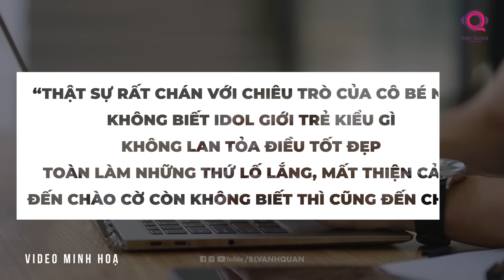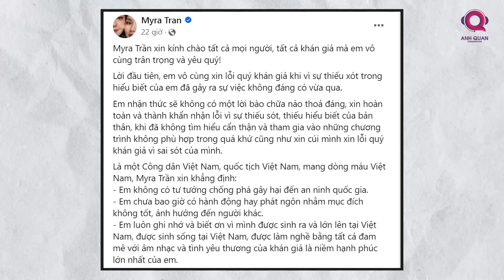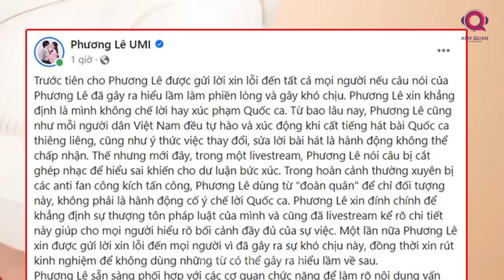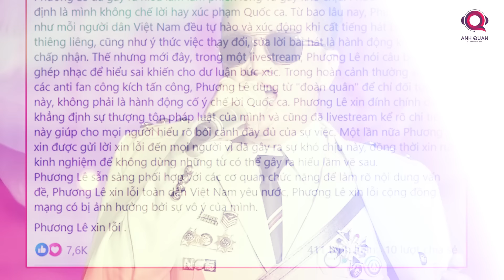KHÁN GIẢ SẼ QUAY LƯNG VỚI NGÔI SAO KHÔNG TÔN TRỌNG TỔ QUỐC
Hào quang sân khấu luôn là điều mà bao người mơ ước. Nhưng đằng sau ánh đèn sân khấu rực rỡ, không ít nghệ sĩ đã vướng vào những scandal làm tổn thương lòng tự hào dân tộc. Từ những hành động thiếu suy nghĩ đến những phát ngôn gây tranh cãi, họ đã đánh mất hình ảnh đẹp trong lòng công chúng và để lại những vết sẹo khó phai trong lòng người hâm mộ.